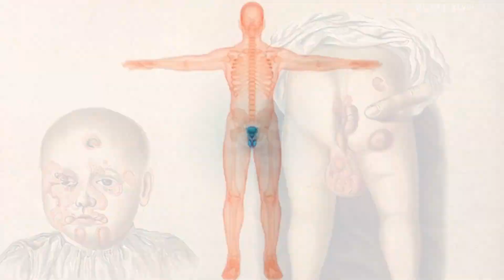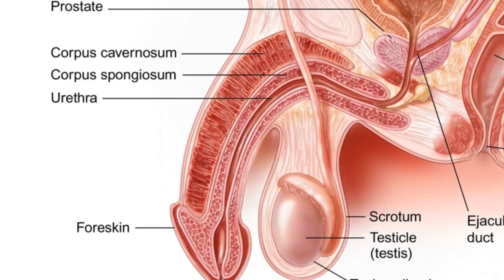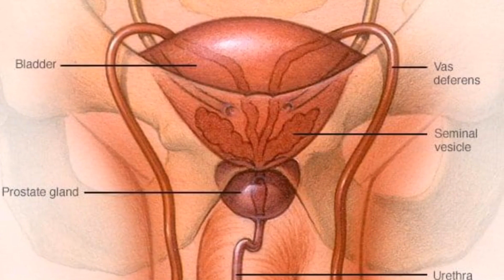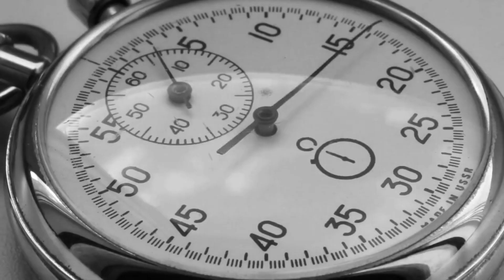সিফিলিস রোগের লক্ষণ ও প্রতিকার | What is Syphilis? Spotting the Signs & Symptoms of Syphilis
সিফিলিসের বর্তমান প্রেক্ষাপট ও এর লক্ষণ এবং প্রতিকার |

যৌনবাহিত রোগ সিফিলিস থেকে বাঁচার উপায় | সিফিলিস রোগের লক্ষণ ও প্রতিকার | Syphilis Symptoms |

This video is all about 👇
সিফিলিস একটি যৌন সংক্রামিত সংক্রমণ ।
সাধারণত, সংক্রামিত ব্যক্তির সঙ্গে, অরক্ষিত যৌন মিলনের মাধ্যমে, অন্যের শরীরে ছড়িয়ে পড়ে, এই রোগ।
তবে, আপনার যদি জানা থাকে সিফিলিসের লক্ষণ কোনগুলো, তাহলে হয়তো প্রথমদিকেই এই রোগ শনাক্ত করে, চিকিৎসা গ্রহণ করতে পারবেন।
জেনে নিন, গুরুতর যৌনবাহিত রোগ, সিফিলিসের লক্ষণ।
1,মুখে দাগ।
2,চুল পড়া।
3,ছোট ঘা।
4,ফুসকুড়ি।
5,ফ্লুর  মতো লক্ষণ।